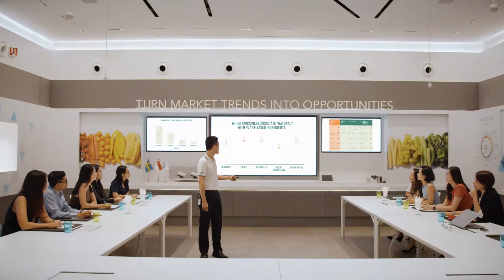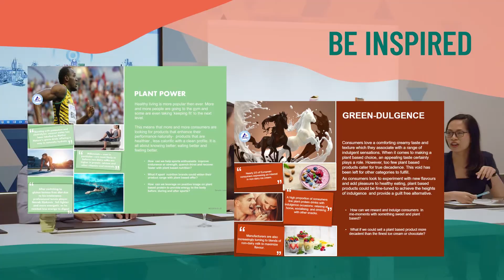Tetrapak E-Invite Plant Alchemy Workshop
An E-invite video for Tetrapak's Plant Alchemy Workshop for 2019 in Singapore.

Using this video, their workshop has reached an international audience. Seeing invitees from Thailand, Myanmar, and even New Zealand just to name a few.

Succinct and efficient, these types of videos are flexible and can be used on a company's website, on social media, their sales team, or even at events and sanctions.